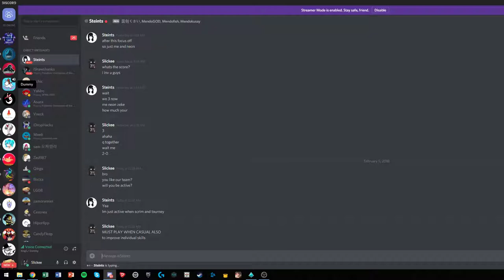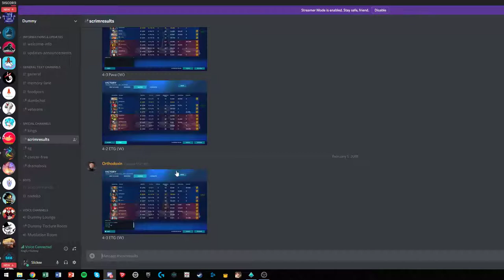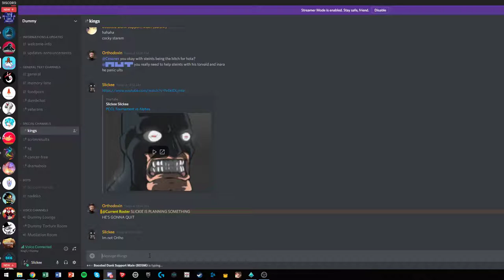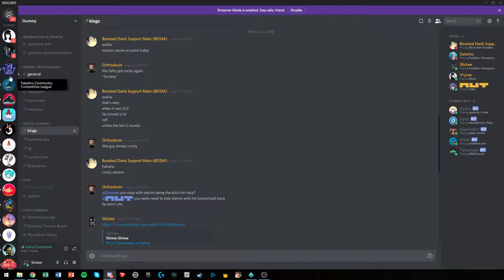PCCL Tournament vs Alphas